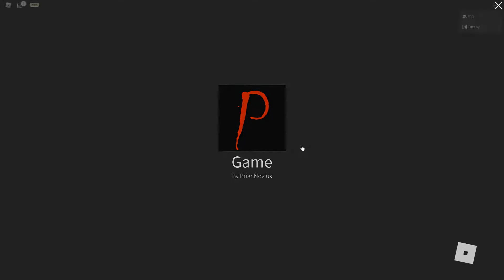Hunting GHOSTS ft RVGames | Roblox Paranormica